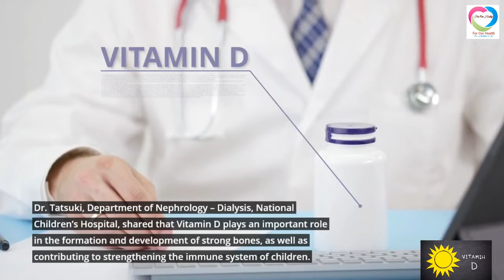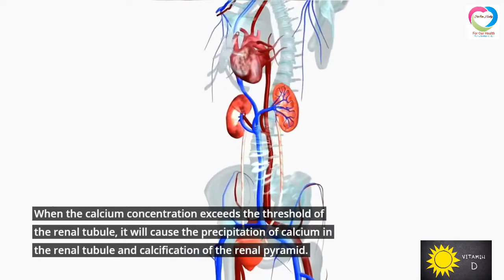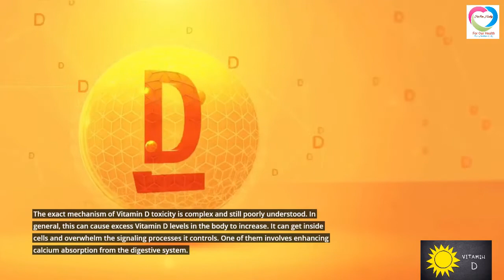Children with Kidney Failure, Poisoning due to Vitamin D Overdose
Why is an Excess of Vitamin D Dangerous?

Vitamin D is a fat-soluble vitamin. In contrast to water-soluble Vitamins, the body cannot easily get rid of fat-soluble Vitamins. Therefore, supplementing too much can cause the accumulation of Vitamin D inside the body.

The exact mechanism of Vitamin D toxicity is complex and still poorly understood. In general, this can cause excess Vitamin D levels in the body to increase. It can get inside cells and overwhelm the signaling processes it controls.

One of them involves enhancing calcium absorption from the digestive system. Therefore, the main symptom of Vitamin D toxicity is hypercalcemia. High calcium levels can bind to other tissues and damage them.

Long-term high-dose Vitamin D supplementation poses a potential risk of toxicity if used improperly according to the dosage instructions of the doctor.